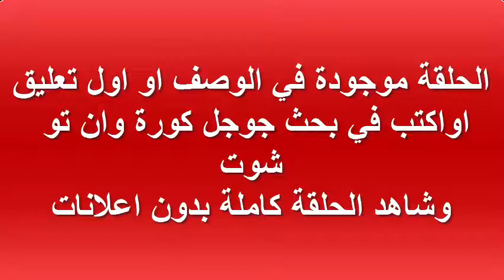مسلسل جرح القلب الحلقة 5 كاملة مترجمة للعربية Full HD